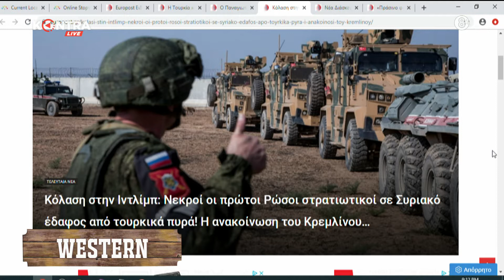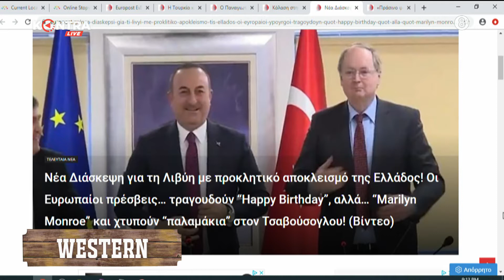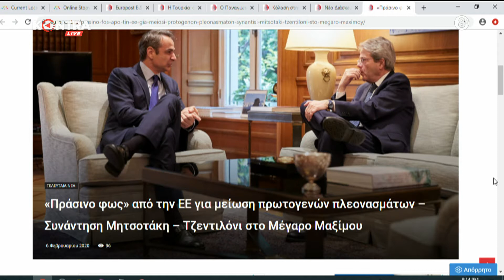"Western" με τον Π.Παναγιωτόπουλο 6 Δεκ.2020 | Kontra Channel Hellas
Ακολούθησε μας:
Twitter Καλεσμένοι της αποψινής εκπομπής
 - Σάκης Ιωαννίδης (Στέλεχος Ν.Δ.)
 - Κωνσταντίνος Μάρκου (Βουλευτής Αχαΐας ΣΥ.ΡΙΖ.Α.)
 - Νίκος Ιωσήφ (Μέλος Τομέα Επικοινωνίας ΚΙΝ.ΑΛ.)